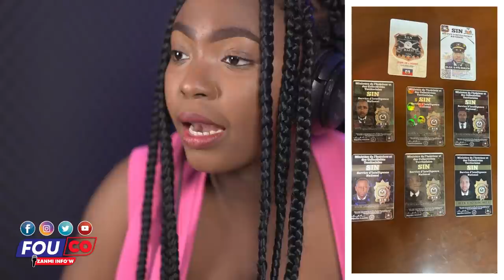Bagay yo rèd DCPJ fè yon Gwo koup filè anpil Gason Anba Kòd Sak ta di sa / FOUCO